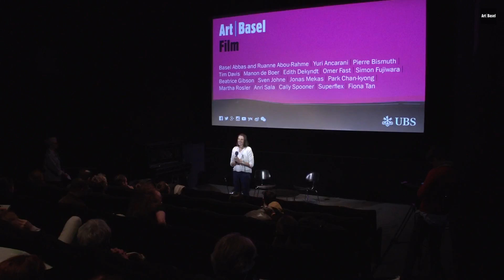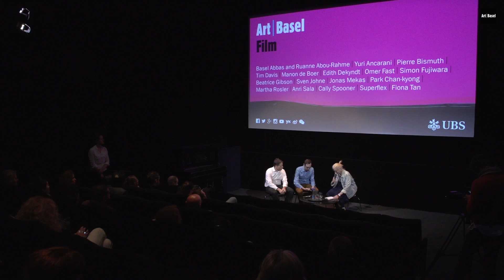Film Q&A with Timothy Marrinan, Richard Dewey and Marian Masone on 'Burden' (2016)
Running time 90'; selected by Marian Masone
European premiere